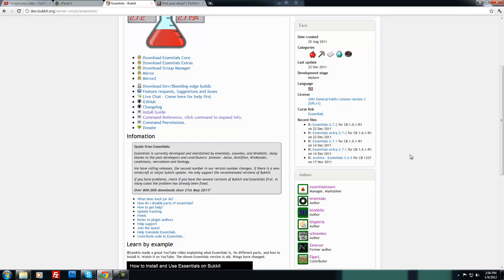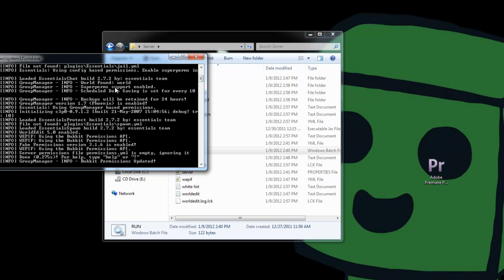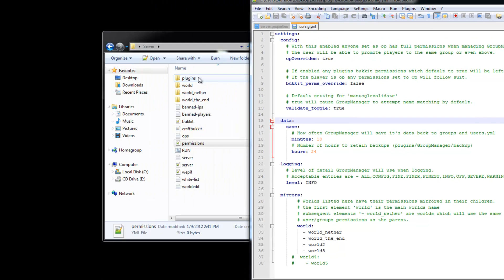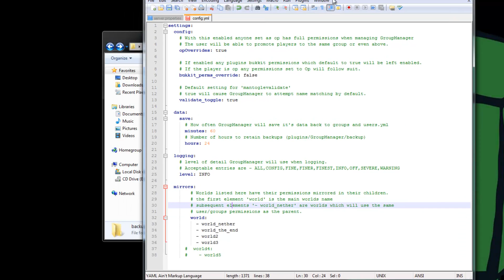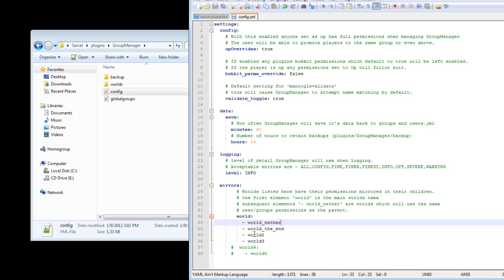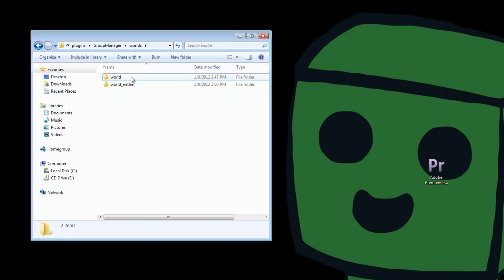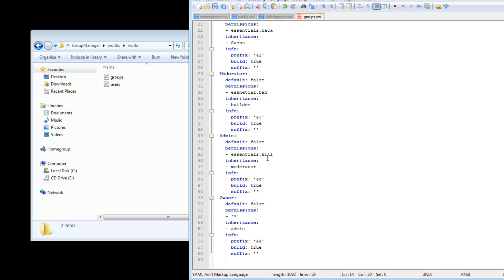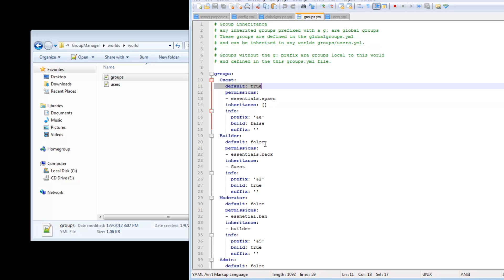Bukkit Plugin Tutorial: GroupManager - Permissions Plugin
This is a tutorial created by Brandon Hopkins (me) on the configuration process when it comes to the Minecraft server plugin GroupManager.

Information from the Wiki:
Group Manager is a implementation of permissions. It allows you to set up permissions for groups, and add users to these groups. The result is you can have multiple tiers of access to commands. This is useful for most Minecraft servers, as it lets you build a community, without it you struggle to balance the right number of admins with users.

Group Manager allows you to effectively manage any size server by letting you create as many different groups and subgroups as you could possibly need. This config can be as simple or as complicated as you could wish.

The most traditional system (shown below) uses group inheritance, starting with new players at the top owners on the bottom. On smaller servers you might end up merging the mod and admin rolls, and most people will have different opinions when it comes to which powers are admin powers and which ones mods should get.

ExtraBiomesXL - New Biomes and Items!